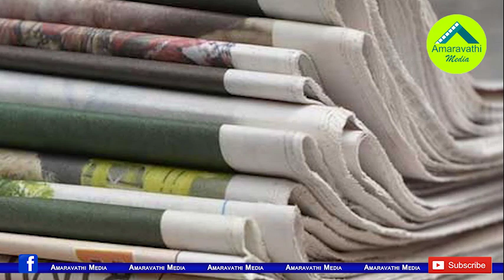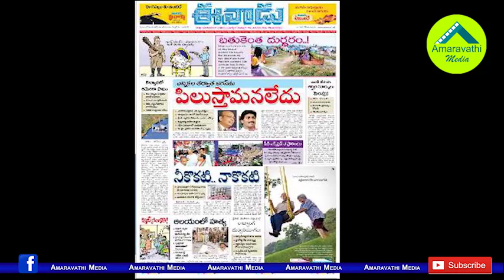ఇప్పుడు రియల్ మీడియా సోషల్ మీడియానే..!| Social Media Dominates Print and Electronic Media Now.!